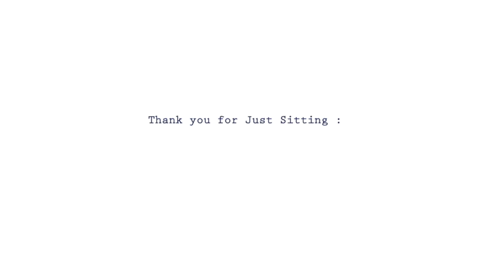🧘🏽 Mindspace | February 19th - Group Meditation | One-Hour Session (Everyone Welcome )